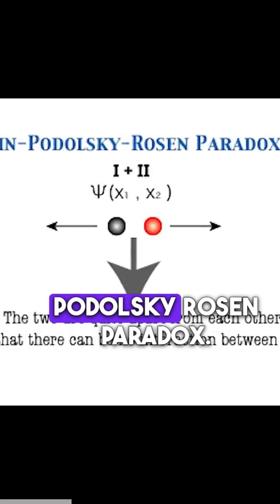Tony Stark on the EPR Paradox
Neil Degrasse Tyson talks about the EPR paradox.